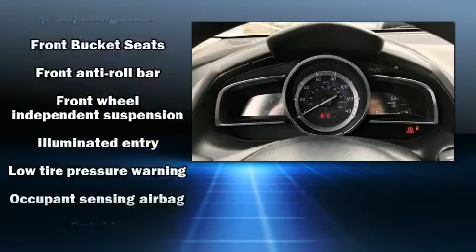2018 Toyota Yaris iA Base in National City, CA 91950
Frank Hyundai

You can expect a lot from the 2018 Toyota Yaris iA. With just over 30,000 miles on the odometer, this 4 door sedan prioritizes comfort, safety and convenience. It features an automatic transmission, front-wheel drive, and an efficient 4 cylinder engine. All of the premium features expected of a Toyota are offered, including: variably intermittent wipers, a trip computer, front bucket seats, air conditioning, turn signal indicator mirrors, power windows, and 1-touch window functionality. Audio features include an AM/FM radio, steering wheel mounted audio controls, and 6 speakers, enhancing the audio experience throughout the interior. Toyota ensures the safety and security of its passengers with equipment such as: dual front impact airbags, front side impact airbags, traction control, brake assist, a panic alarm, and ABS brakes. This car was designed with safety in mind, allowing you to drive with even greater assurance. It also arrives with a Carfax history report, providing you peace of mind with detailed information. We pride ourselves on providing excellent customer service. Stop by our dealership or give us a call for more information.